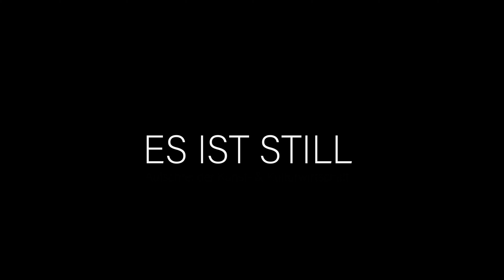ES IST STILL - Interview mit Steffen Eifert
Eine ungeschnittene Fassung des Interviews mit Steffen EIfert, das wir während unserer Dreharbeiten zu ES IST STILL aufgenommen haben.

Steffen Eifert: mr. mac´s party team - Stuttgart